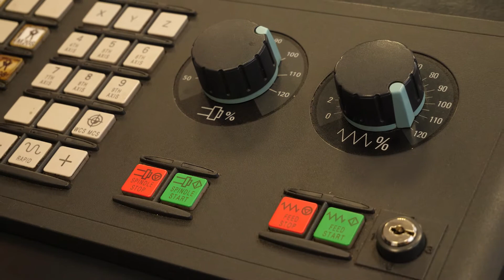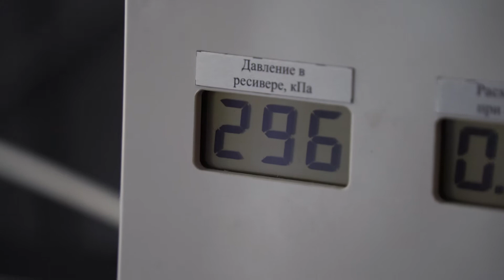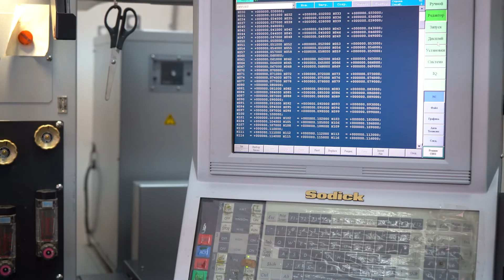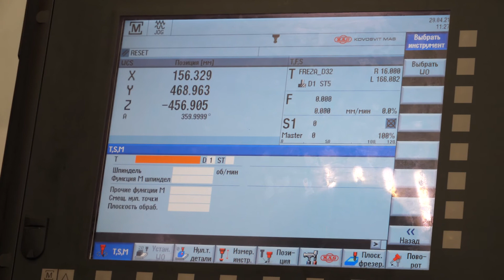День российской науки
Сегодня, в день российской науки, ученые ОмГТУ рассказали о том, как они пришли в науку, что для них значит научная деятельность и какое будущее они хотят построить.

Поздравляем всех наших коллег с их профессиональным праздником, пусть гипотезы окажутся верными, затраты минимальными, а результаты достойными мирового признания!